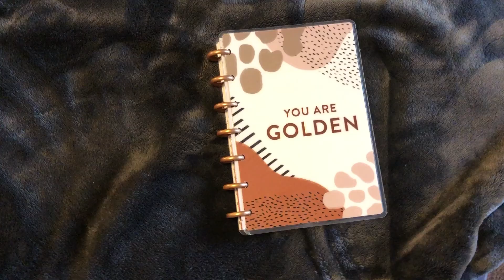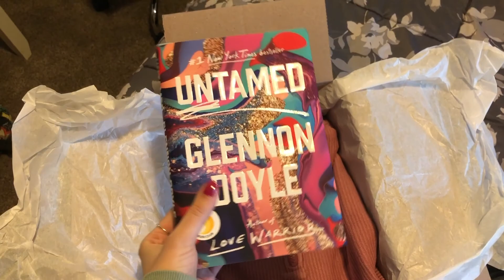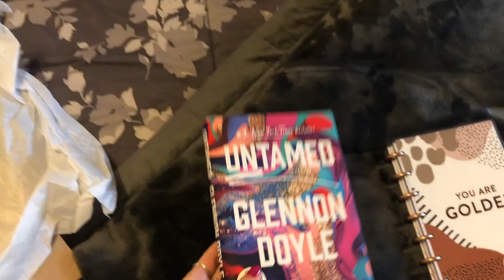VLOG: celebrate my birthday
Today’s video is a vlog all about my birthday! You get to see how I celebrated, what this year will bring, and more. I hope you all enjoy the video!

☆ I hope you all have an amazing week! Remember, you are loved. You can do all things. Keep being yourself.

See you next Sunday for a new video!

-Shannon

Nail Polish kit
Untamed book

❁Social Accounts :
VSCO: shannnleighhh